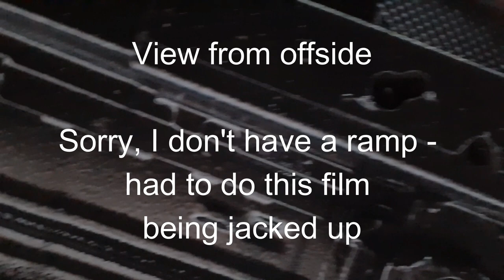My Mustang Undersealing by Hendy Performance Eastleigh